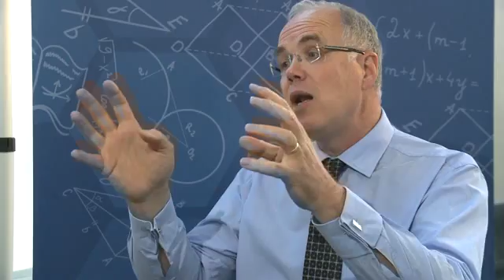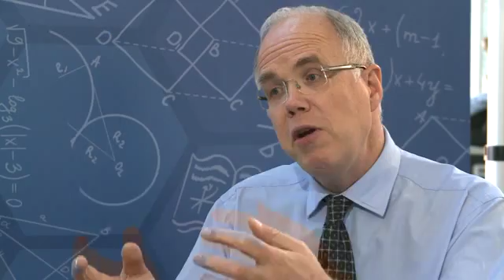The Colloquium Lecture - Interview with Edward Frenkel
This year's Colloquium Lecture is something of a homecoming for Edward Frenkel of the University of California Berkely. JMM TV has an in depth discussion with Edward about the issues he raises in his lecture.